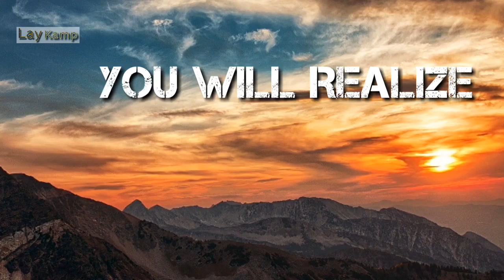Motivational status for WhatsApp